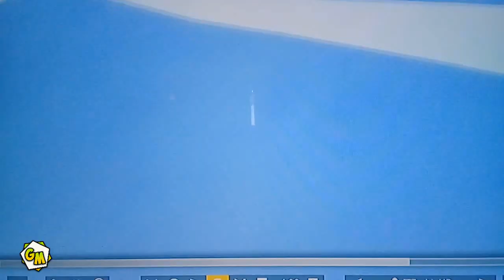EL REGRESO DEL CUBO ( KEVIN ) ESTA LLEGANDO *TENGO EVIDENCIAS QUE LO PRUEBAN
El dinero Sirve para comprar equipo y mejorar la calidad del canal y el contenido del mismo y solamente ustedes me pueden ayudar a hacer eso cualquier cantidad es bienvenida.